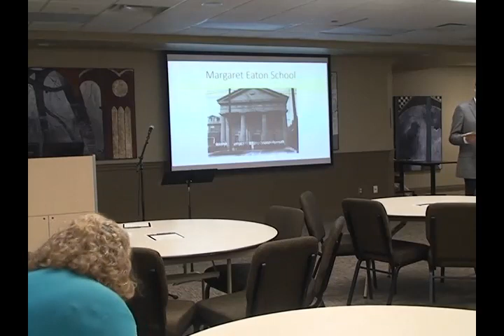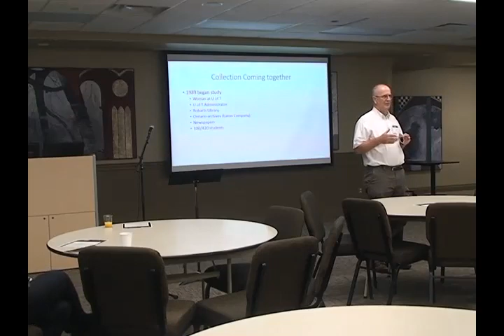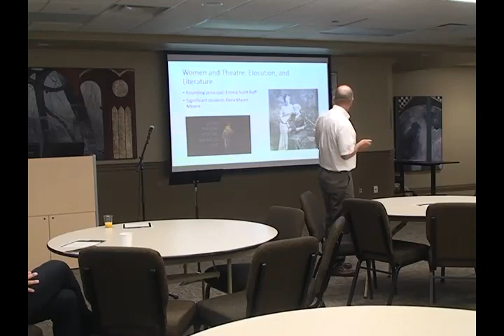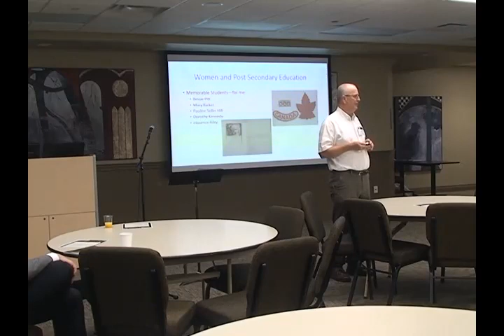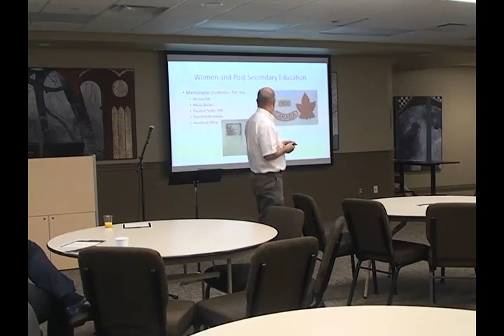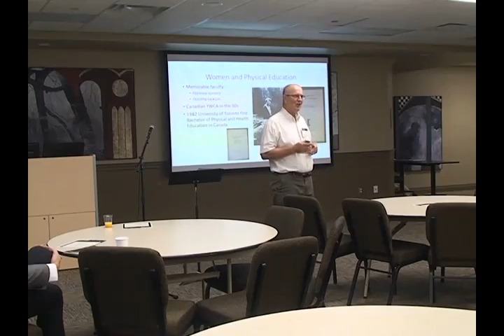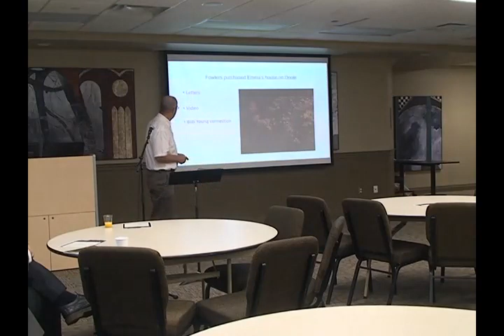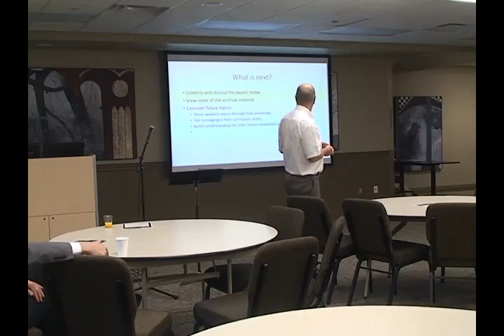John Byl: Conference Introduction And Overview Of MES